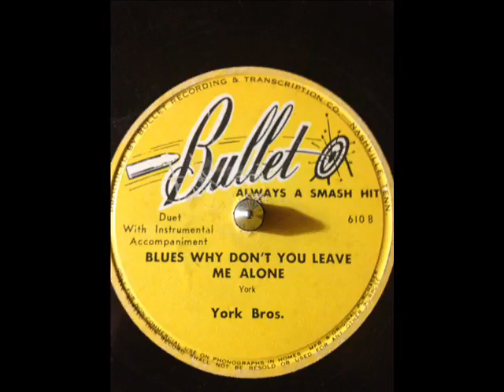York Brothers Blues Why Don't You Leave Me Alone (BULLET 610) (1946)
Composed by York

Leslie York:Vocals

George York:Vocals & Guitar

Unknown:Steel Guitar

Warren Swan:Stand-Up Bass

Recorded at the WSM Radio Station Studio, 116 5th Ave, N., Nashville, TN. c. June, 1946

Originally issued on and this recording taken from the 1946 single (Bullet 610) (78 RPM)